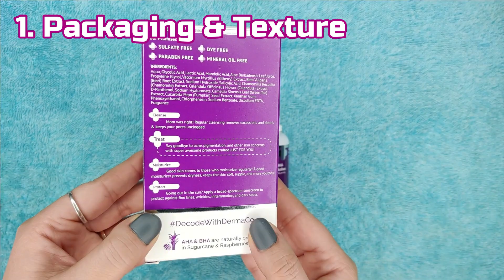The dermaco face peeling solution review | AHA+BHA solution | Tried & Tested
The dermaco 30% AHA + 2% BHA face peeling solution review

Hello everyone,

In this video I will share detailed review of The dermaco 30% AHA + 2% BHA face peeling solution' after using it.

I will also explain about the key ingredient of this peeling solution which is '30% AHA + 2% BHA'. If you watch this video without skipping it, I promise you you will have a clear opinion about this product.

Please do subscribe my channel for more updates related to skin care product's honest review and information and also in future I will make more and more videos on makeup techniques, hair styling and skin related products recommendations.

The purpose of this channel is to share my honest opinions about the skincare products, share my skin care, makeup and hair related knowledge with you all.